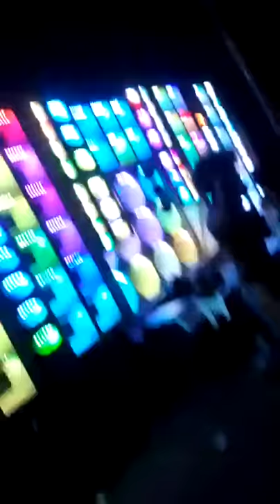Mia irma me mandou um video da paredão la e itubera ba top